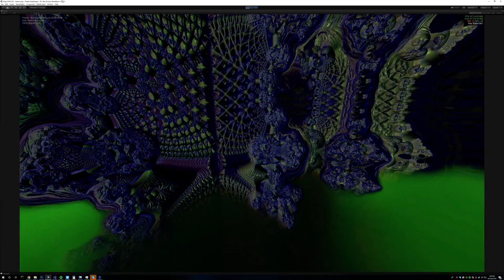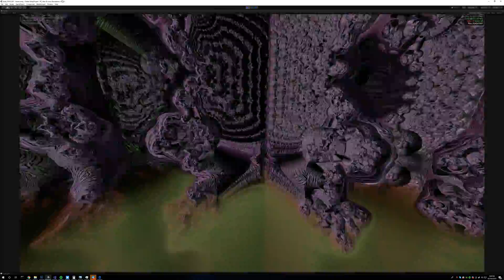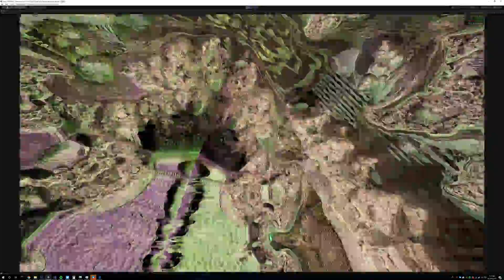Friktal - Interactive Fractal Audio Visualizer - Virtual Reality - Desktop - 4k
Got a gaming rig? Watch YOUR music come to life and take direct gamepad control of a fractal universe spawned into existence from your music. Watch it morph and beat to the tunes as the music itself gives life to fractal worlds. Explore the creation in real-time... go where you want... pause the world at any time.. fast-forward and rewind the creation.

Friktal is something new. you have seem plenty of trippy videos, audio visualizers, etc... but you haven't seen it in VR with realtime control over the world :) Please subscribe and support the project